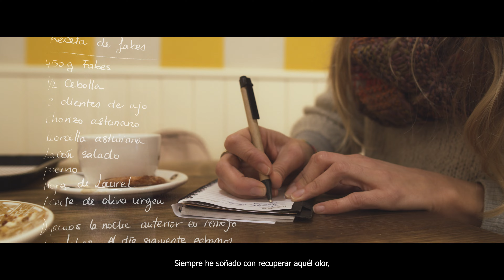Anuncio Navidad "Alimentos del Paraíso" 2021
Spot producido para la marca "Alimentos del Paraíso". Navidad 20210